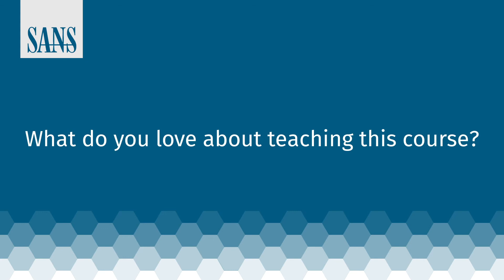All you need to know about SEC540: Cloud Security and DevOps Automation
We sat down with SANS Principal Instructor Eric Johnson who told us all you need to know about the SEC540: Cloud Security and DevOps Automation course.

SEC540 provides development, operations, and security professionals with a methodology to build and deliver secure infrastructure and software using DevOps and cloud services. Students will explore how the principles, practices, and tools of DevOps can improve the reliability, integrity, and security of on-premise and cloud-hosted applications.

To learn more about the SEC540 class, visit the course